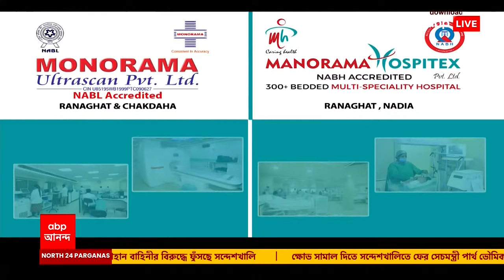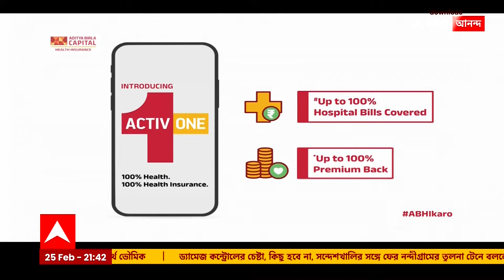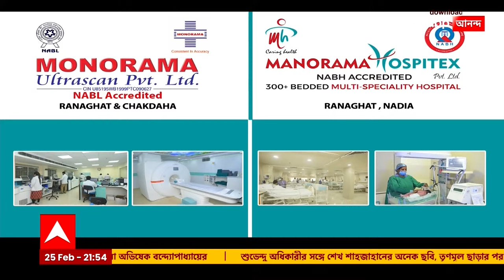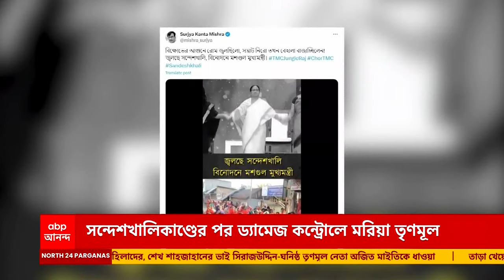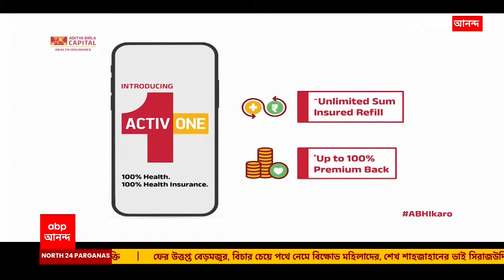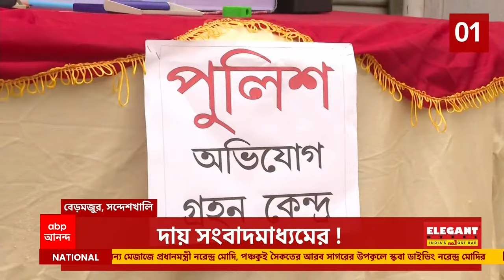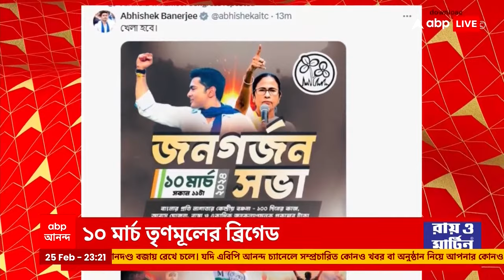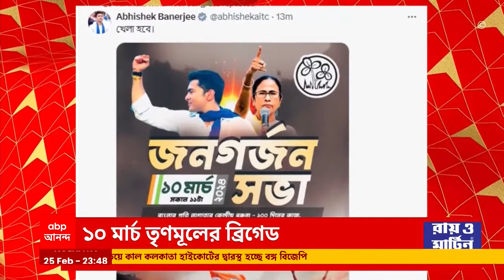Sandeshkhali Chaos: সন্দেশখালি নিয়ে মুখ খুললেন অভিষেক, কী বললেন তিনি? ABP Ananda Live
Abhishek Banerjee: সন্দেশখালি নিয়ে মুখ খুললেন অভিষেক, 'শেখ শাহজাহানকে তৃণমূল আড়াল করেনি, আড়াল করেছে বিচারব্যবস্থা। হাইকোর্ট প্রশাসনের হাত বেঁধে রাখলে শেখ শাহজাহান কীভাবে গ্রেফতার হবে'? প্রশ্ন অভিষেকের।